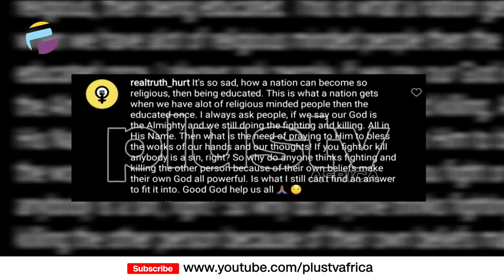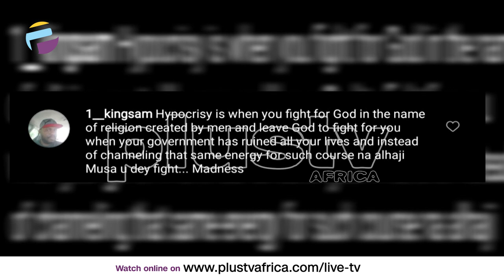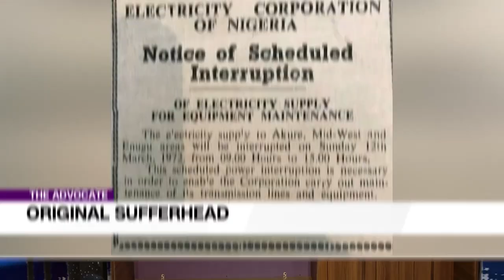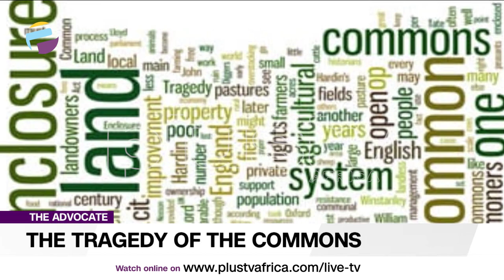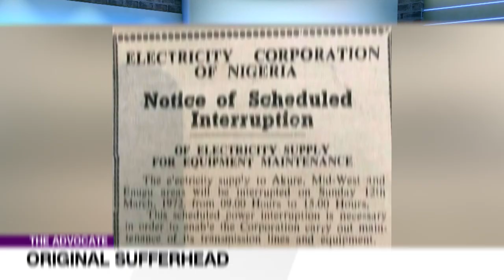Is the President Aware, Courting Yahaya Bello, The Journey of a Thousand Miles…ETC | THE ADVOCATE NG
While we continue to push for the best options for Nigeria and Nigerians, we urge you to not relent in playing your role no matter how small.

Join us next week, same time on this station, let’s keep advocating for a better society.